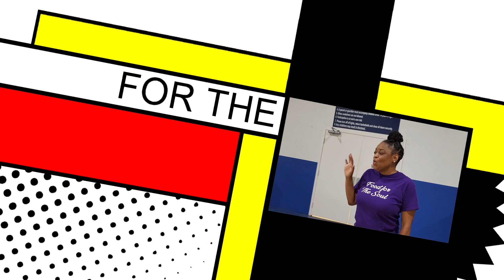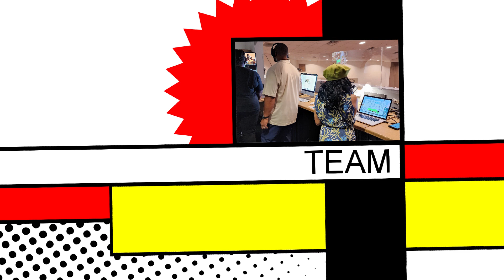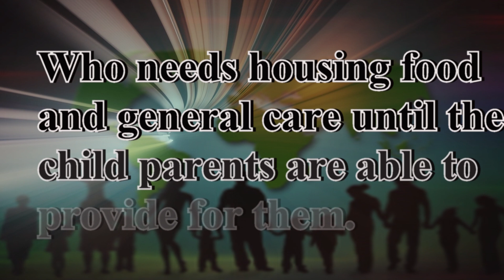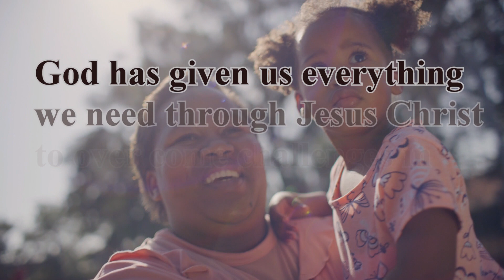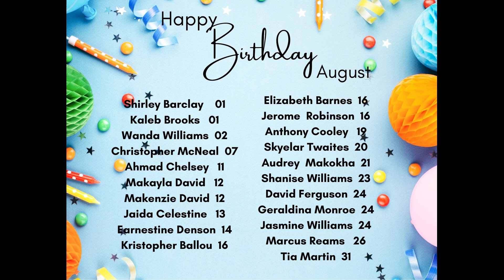STONECREST Church of Christ Wednesday Night Bible Study Aug. 17, 2022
Wednesday Night In The Word with Dr. Richard L. Barclay